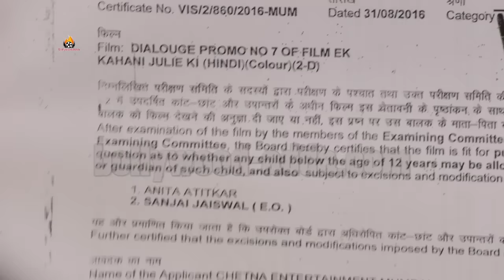Rakhi Sawant & Avadh Sharma Move To Court For Justice From Censor Board, Ek Kahani Julie Ki